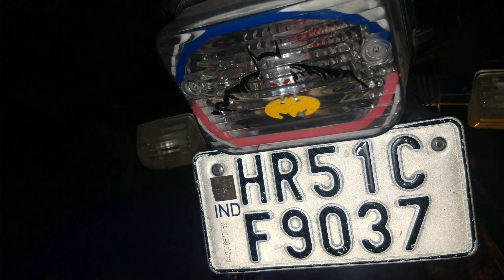Insta💖 Trending ! 🤑2022 Black edition splendor Modified.🤯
hi friend 2022 .modal ..splendor modified...

with Roots horns..
with led setup...
with siren
with alloy wheel drl..
with indicator flasher...